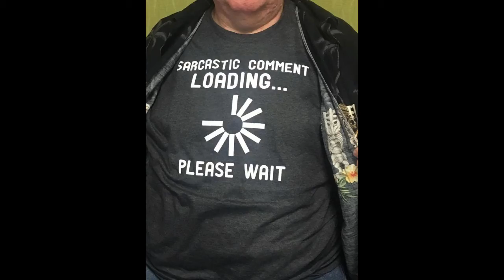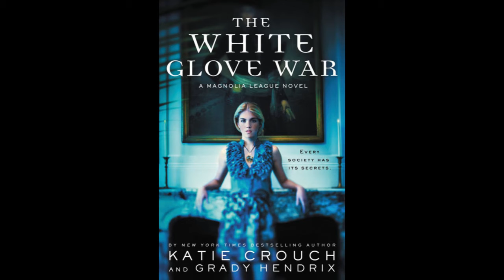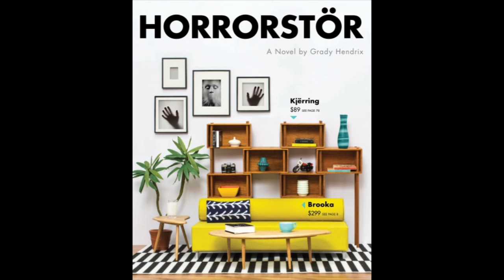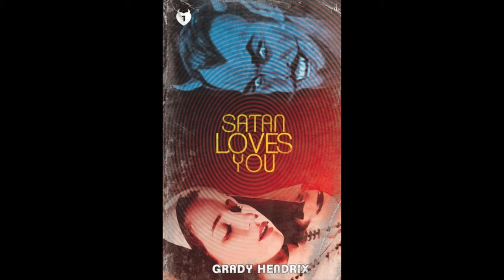Grady Hendrix - The Horror Show with Brian Keene - Ep 161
Grady Hendrix sits down with Mary SanGiovanni and guest-host Stephen Kozeniewski to discuss PAPERBACKS FROM HELL, promotion, public speaking, his fashion sense, and more. Plus, David J. Schow on Google domination, the future of Mark Morris's NEW FEARS, Wayne Allen Sallee gets purchased by NBC Universal, big changes at DC Comics, Mike Lombardo's shocking betrayal, and Dave and Phoebe's hospital adventures!